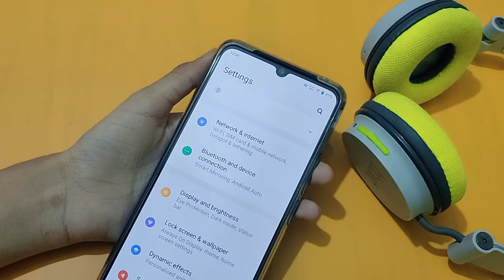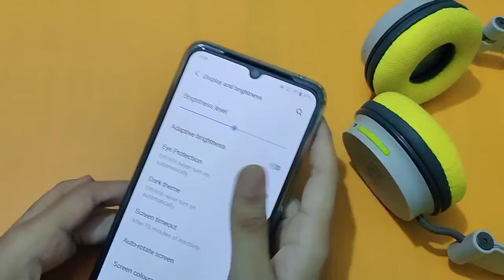vivo y20s dark mode setting |how to enable dark mode | dark theme setting | dark theme kaise on kare